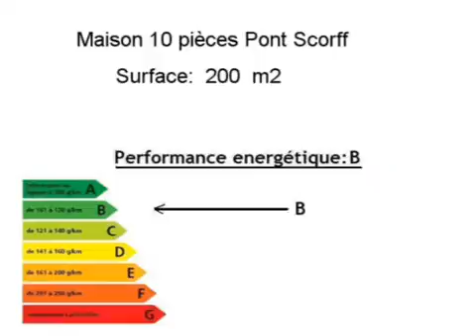Achat Vente Maison Pont Scorff 56620 - 200 m2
Cliquez sur ce lien pour en savoir plus (prix, contacts)

A vendre à Pont Scorff une maison de 200 m2.

Annonce immobilière : Achat Vente Maison Pont Scorff 56620 Morbihan